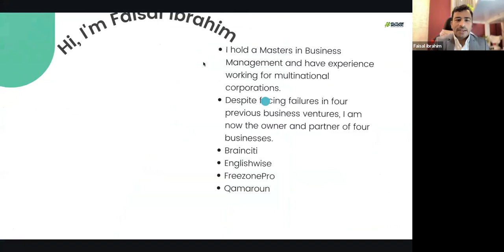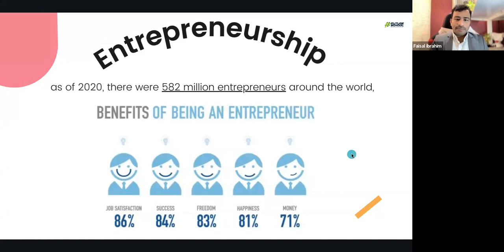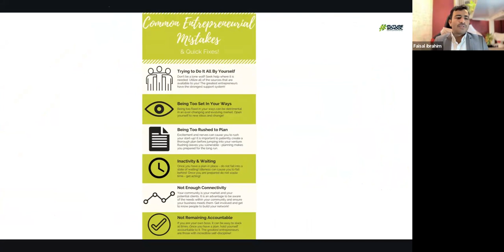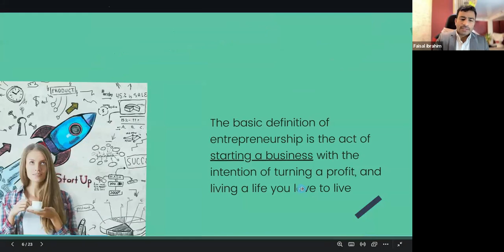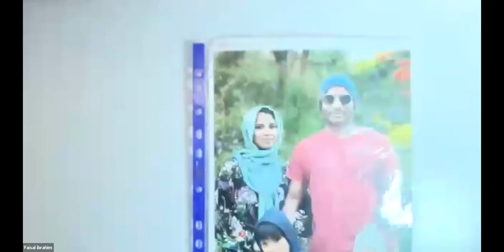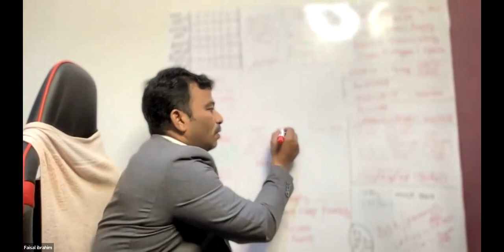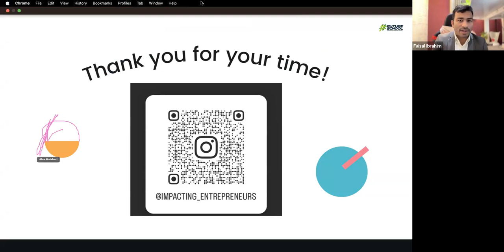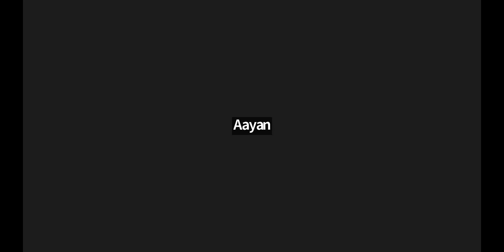Source of Meaningful Entrepreneurship :: Expert Talk :: Faisal Ibrahim :: CEO Braincity ,Dubai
Join us for an enlightening Expert Talk on 'Source of Meaningful Entrepreneurship' featuring Faisal Ibrahim, CEO of Braincity in Dubai. Gain valuable insights and inspiration as Faisal discusses the essence of meaningful entrepreneurship and how it drives success and fulfillment in the business world. Don't miss this engaging discussion - watch the recording now and unlock the secrets to a purpose-driven entrepreneurial journey!